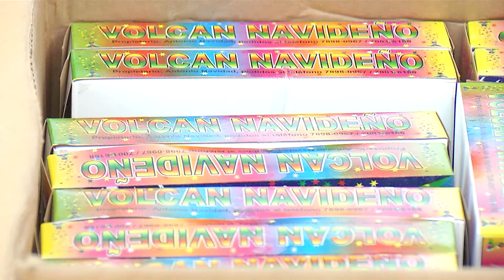Riesgos de la manipulación de la pólvora